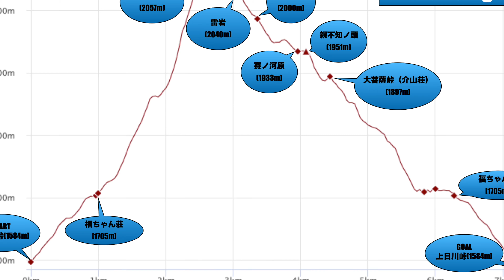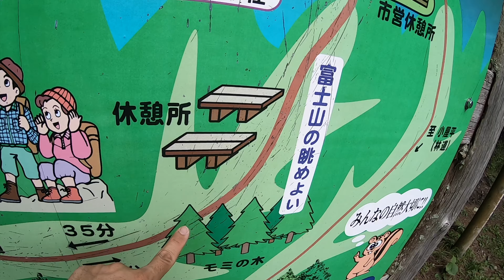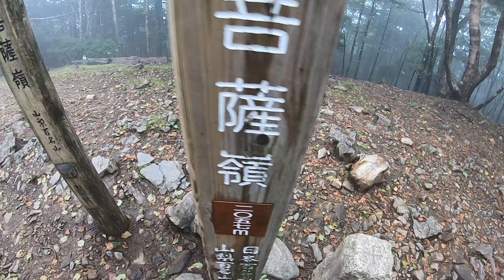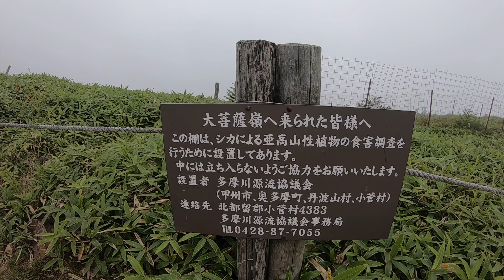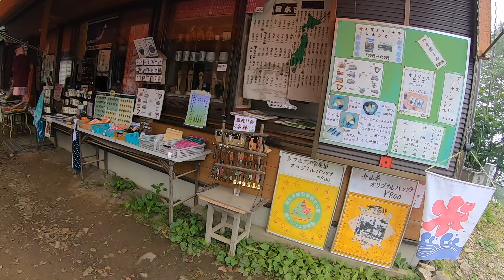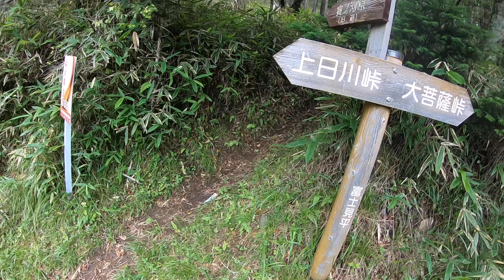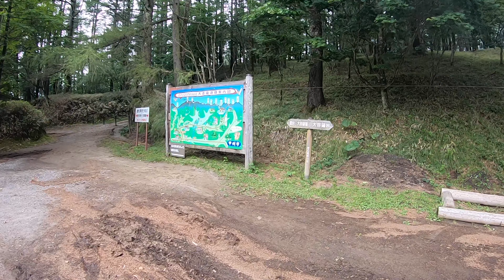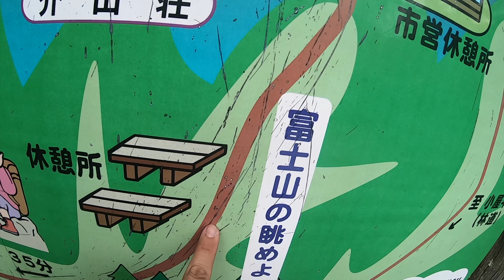【大菩薩嶺】絶景の尾根道を期待したのにずっと雲の中だった【日帰り登山】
日本百名山　6/100
大菩薩嶺

今回は、上日川峠から時計回りで大菩薩嶺を目指しました。
富士山やアルプスの山々が見られる最高の稜線歩き・・・
を期待していましたが、当日は生憎の空模様。
眺望などは一切ありませんでした。

通過時間
12:05　上日川峠
12:19　福ちゃん荘
12:59　雷岩
13:06　大菩薩嶺山頂
13:17　雷岩
13:25　神部岩
13:37　賽ノ河原
13:41　親不知ノ頭
13:51　大菩薩峠(介山荘)
14:20　福ちゃん荘
14:32　上日川峠

全工程で2時間30分でした。
標準タイムで登っても3時間30分くらいで戻ってこられるので
お子さん連れや、百名山初心者も楽しく登れると思います。

次回は、快晴時にリベンジしたいと思います。

このチャンネルでは、主に旅行記録と登山記録を配信しています。
写真と動画で、自分の見た・感動した景色などを感じてもらえたら嬉しいです。
リクエストやアドバイス、質問などコメント欄からどうぞ。

◉機材紹介
デジタル一眼レフ - CANON eos 6D
ズームレンズ - CANON EF24-70mm F4L IS USM